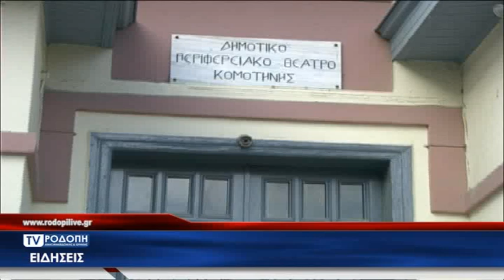ΤV ΡΟΔΟΠΗ ΑΜΘ - Ο ΜΙΚΡΟΣ ΠΡΙΓΚΗΠΑΣ 10&11 ΙΟΥΝΙΟΥ ΑΠΟ ΤΟ ΔΗΠΕΘΕ ΚΟΜΟΤΗΝΗΣ 10 06 19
Την  Δευτέρα 10 και την Τρίτη 11 του Ιουνίου παρουσιάζεται στο ΔΗΠΕΘΕ Κομοτηνής η θεατρική παράσταση ο μικρός πρίγκιπας από το εφηβικό και παιδικό τμήμα του εργαστηρίου του ΔΗΠΕΘΕ Κομοτηνής. Για την παράσταση μίλησε στην κάμερα του TV Ροδόπη ΑΜΘ η σκηνοθέτης του εργαστηρίου κυρία Άννα Μαχαιροπούλου.